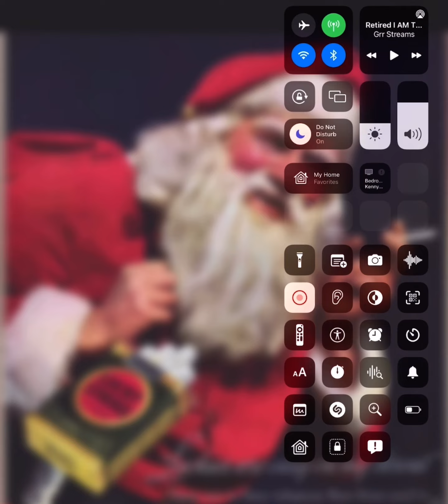I’m old enough to remember the original “Smokey Saint,” he punched a heretic once!